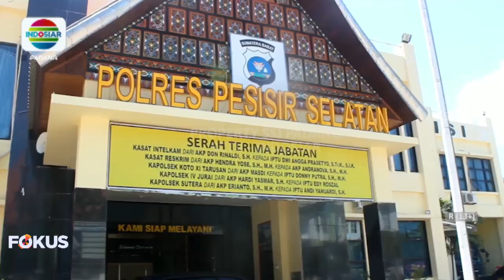27 KASUS NARKOBA, DIUNGKAP POLRES PESISIR SELATAN SEPANJANG TAHUN 2023